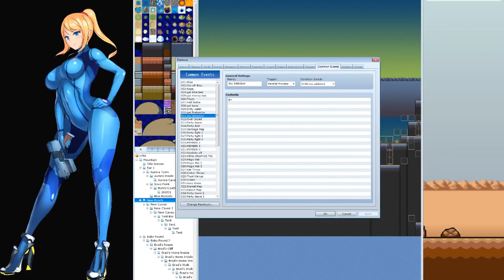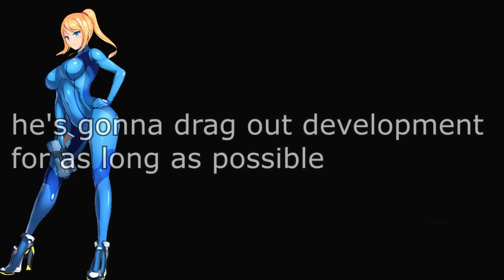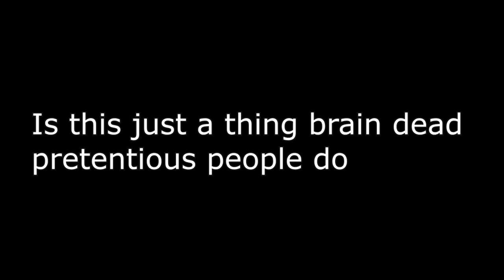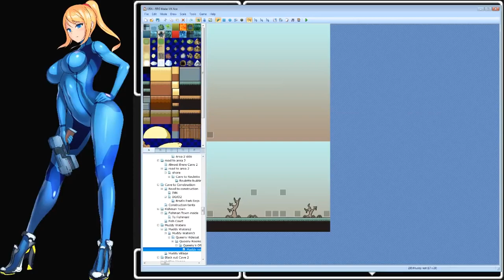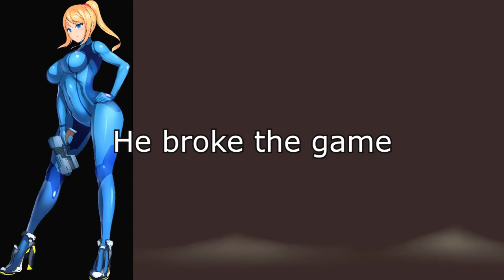Yandere Dev is Absolutely Horrible at LISA (Reupload)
Original Video by Admiralhippie
I miss you every day.

Uploaded for preservation purposes.